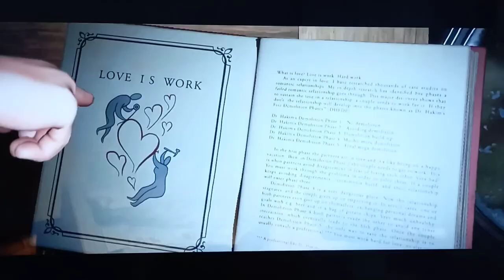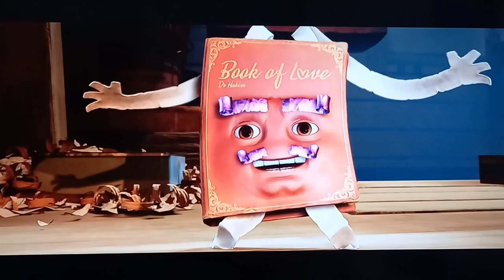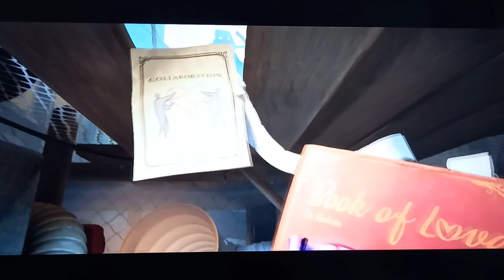IT TAKES TWO game play chapter 1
Hi everyone,
"Welcome to Gaming By Shahram, Get ready to dive into the exciting world of gaming with me. Join my passionate community of gamers as I embark on thrilling adventures, conquer challenging quests, and explore immersive virtual worlds together.
On this channel, I bring you the latest and greatest in gaming content. From epic gameplay footage and entertaining Let's Play series to in-depth game reviews and analysis, I've got you covered. Whether you're a casual gamer or a hardcore enthusiast, there's something here for everyone.
Get ready for an unforgettable gaming journey filled with laughter, excitement, and unforgettable moments.
it takes two co-op
it takes two chapter